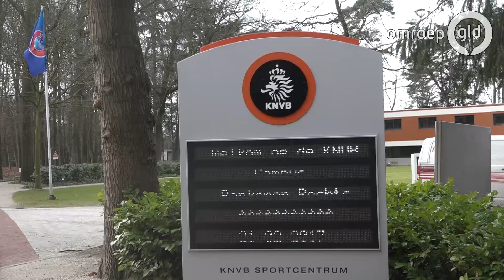Fraser over apengeluiden: 19.990 mensen denken er anders over